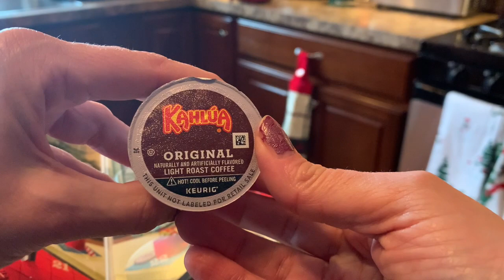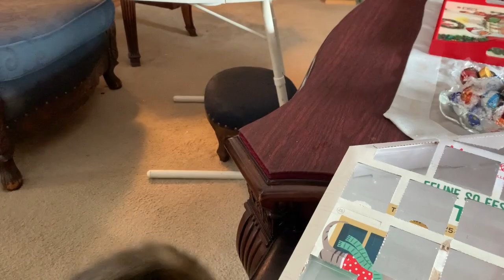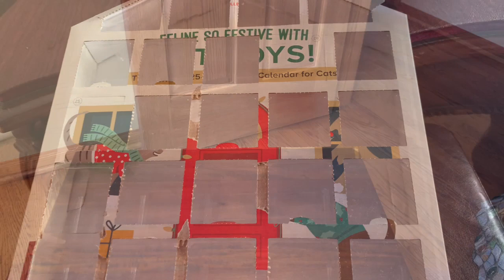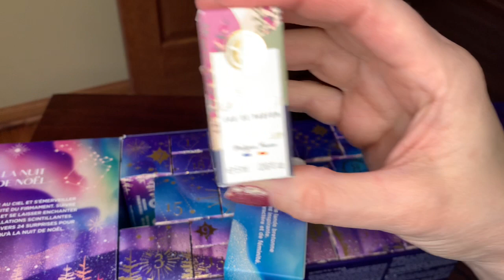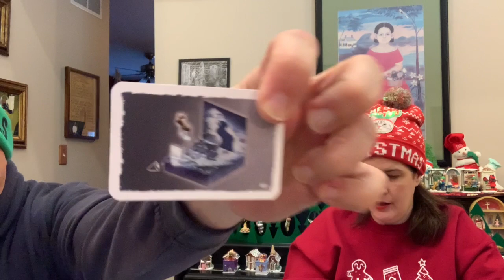Advent Day Twenty Three! Baby It's Cold Outside!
Check any reviews for these products I decide to do on Instagram